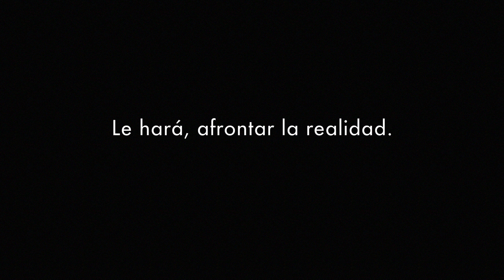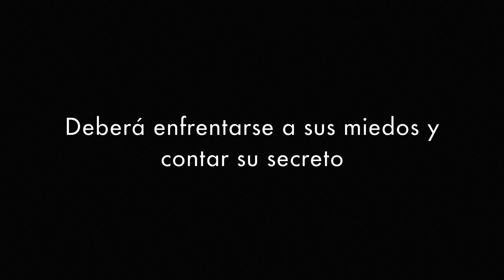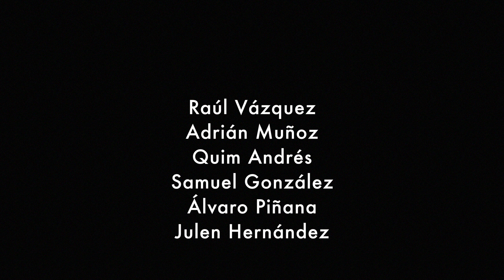Trailer · Jóvenes Sin Libertad.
Trailer cortometraje Jóvenes Sin Libertad, escrito y dirigido por Fabrizio Santana, protagonizado por Francesc Colomer y Franco Masini. Con Raoul Vázquez, Adrián Muñoz, Quim Andrés, Samuel González y Álvaro Piñana.